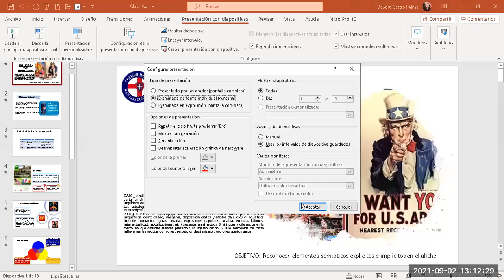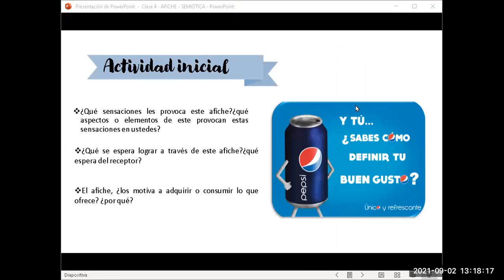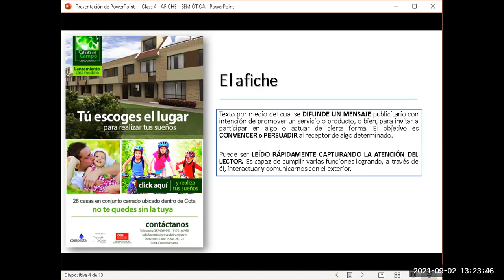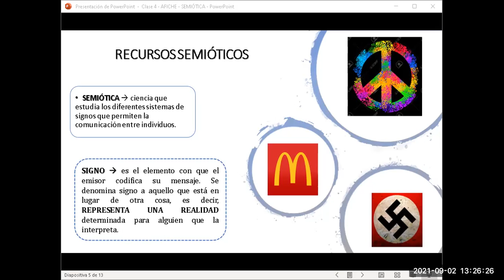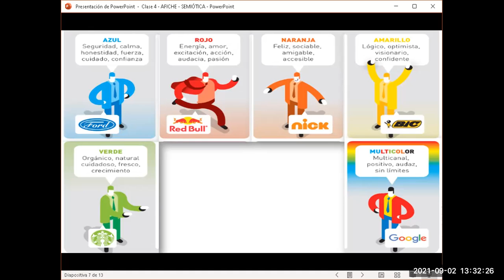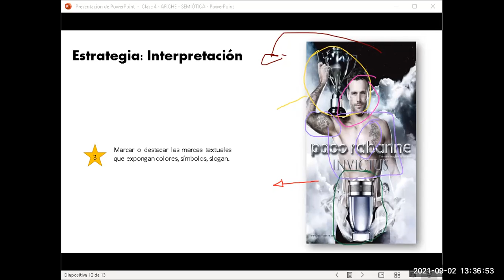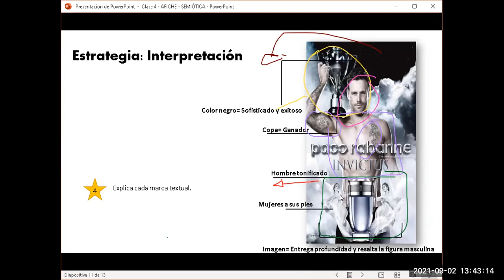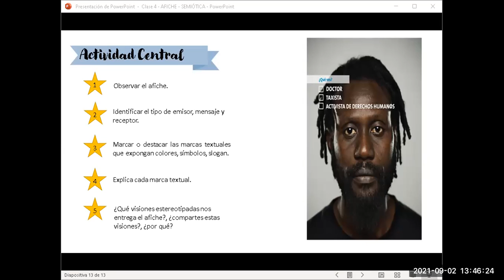ZOOM Clase lengua y literatura 2° medio B-C 02/09